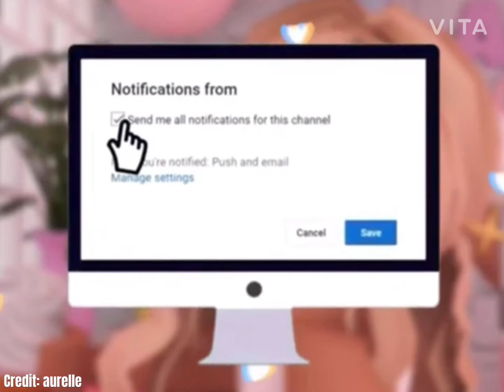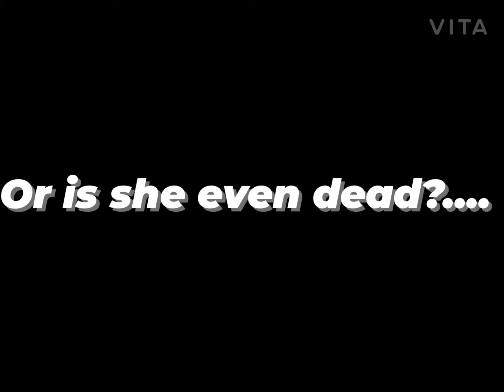THE INFLUENCER// Roblox Dream EP: 1 (sorry I took a break but I’m back!)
Description
Hey! I’m so glad u stumbled upon my channel, my name is “Roblox Dream”. The vids u will find on my channel Will vary. I might do give aways once a month usually. This channel focuses on Adopt Me, so u won’t wanna miss out! 🔔

Follow me on Roblox to join my games when I’m on! + you could be in one of my videos!

               ♡MAKE SURE TO PUT DREAMER ARMY IN YOUR NAME!! ♡